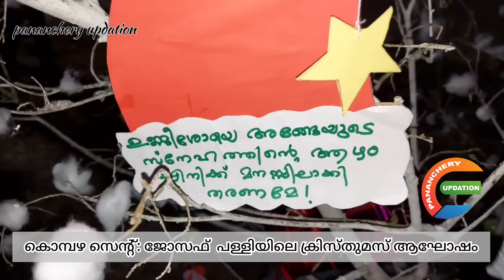കണ്ണും കണ്ണും | ഗബ്രിയേലിന്റെ എന്നീ ഗാനങ്ങൾ പാടുന്നു | കൊമ്പഴ സെന്റ്: ജോസഫ് പള്ളിയിലെ ക്രിസ്തുമസ്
കൊമ്പഴ സെന്റ്: ജോസഫ്  പള്ളിയിലെ ക്രിസ്തുമസ് ആഘോഷങ്ങളുടെ ദൃശ്യങ്ങൾ